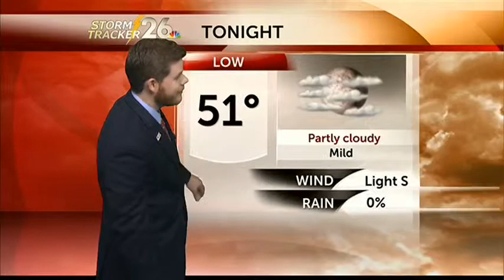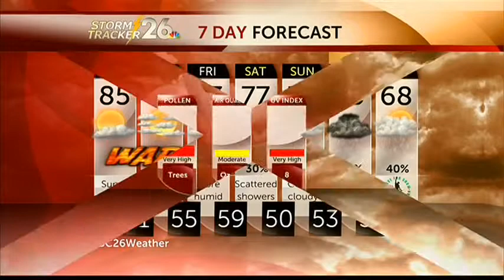Augusta, GA weather forecast for Wednesday, 4/2/14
The warm weather continues a little longer, according to NBC 26 Meteorologist Rich Rogers. But things will probably change just in time for Masters week.